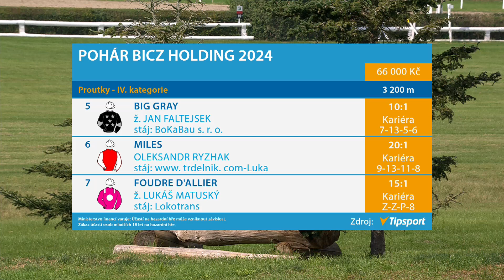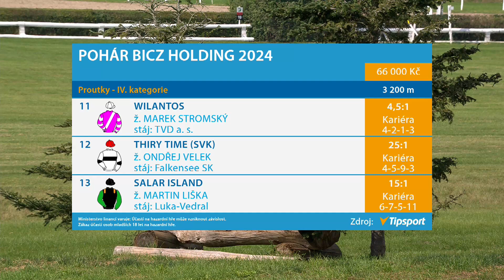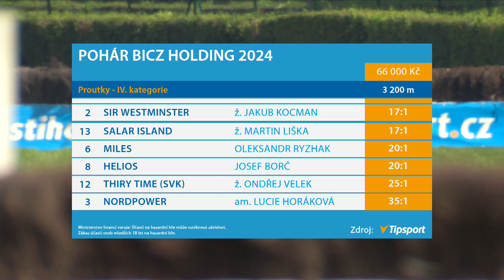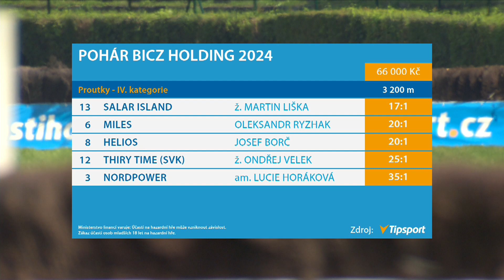23. 9. 2024 - 1. dostih - Pohár BICZ holding 2024